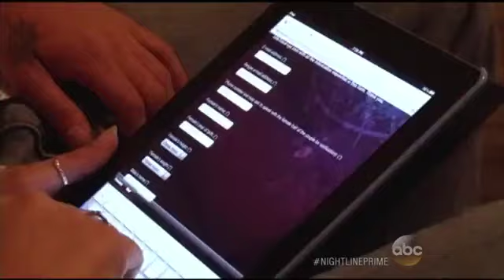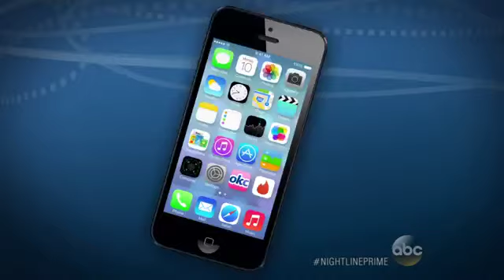Swingers: Inside the Secret World of Sex Partie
Some couples say hooking up with strangers together, instead of cheating, helped their marriage.